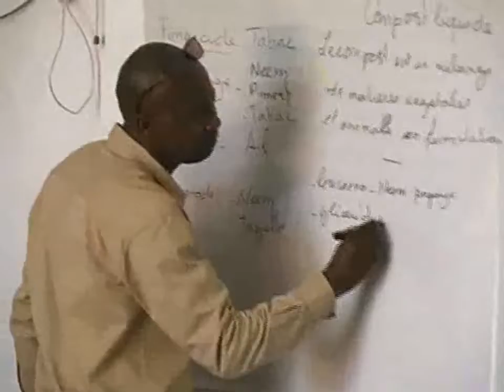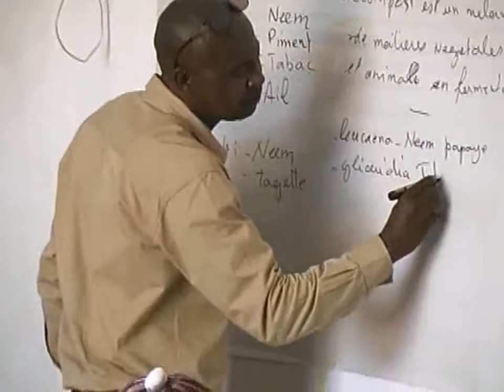RP KIDIERA SANGALKAM FORAMATION SUR BIO FERTILISANTS ET BIO PROTECTION